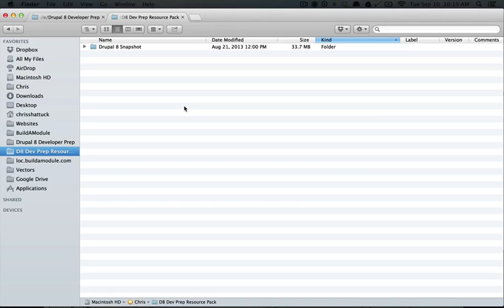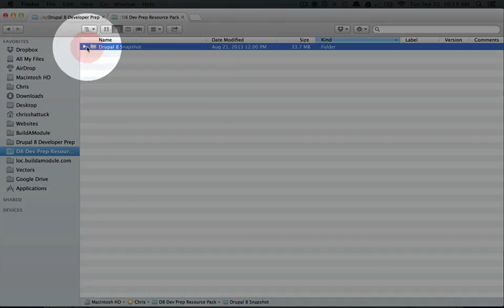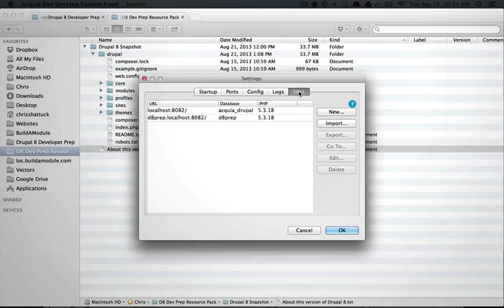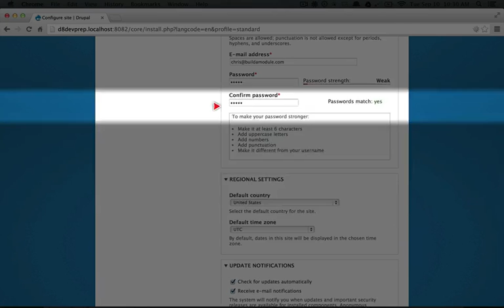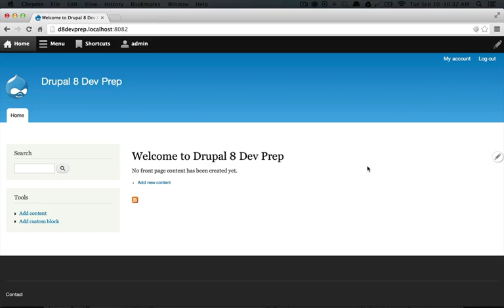4. How to install our Drupal 8 snapshot with Dev Desktop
In this video we walk through the process of importing the Drupal 8 snapshot into Acquia Dev Desktop. You can find the snapshot in the BuildAModule Resource Pack.

You can also watch this video on our site to experience our unique, user-friendly interface and access great online tools, such as:

* Clickable transcripts for each video, making it easy to scan ahead and review
* See at a glance which videos you've already watched
* Create playlists and mark videos as favorites

This is one of many videos in a series called "Drupal 8 Developer Prep". This collection is currently being released with more videos added weekly!

In this series, we'll go over the new concepts and techniques being introduced in Drupal 8, build a simple Drupal 8 module, and go through the basics of object oriented programming. But that's not all... With a Drupal 8 release just on the horizon, you can be sure we'll have plenty more Drupal 8 goodness where that came from!

You can watch hours of FREE focused Drupal video tutorials To view the entire list of over 1000+ videos, simply go and scroll down.

Current collections available include:

* Introduction (1 hours, 8 videos)
* Advanced Site Building in Drupal 7 (10 hours, 246 videos)